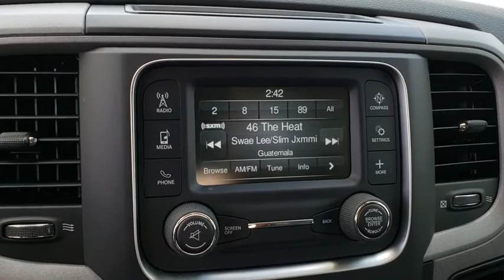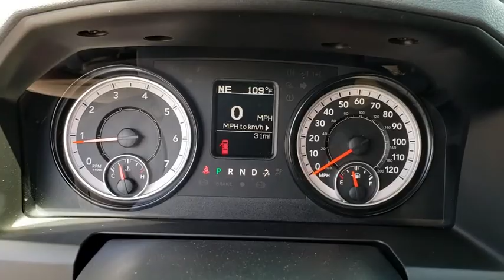2018 Ram 1500 New Smyrna Beach, Port Orange, Daytona Beach, Deltona, Sanford, FL S240006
BLACK CRYSTAL New 2018 Ram 1500 available in New Smyrna Beach, Florida at New Smyrna Chrysler. Servicing the Port Orange, Daytona Beach, Deltona, Sanford, FL area.